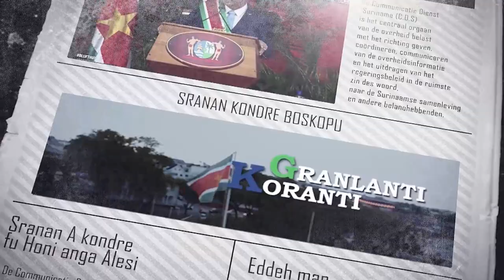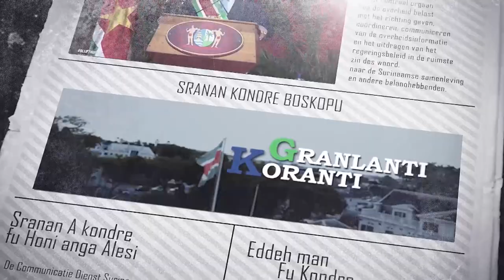𝔾ℝ𝔸ℕ𝕃𝔸ℕ𝕋𝕀 𝕂𝕆ℝ𝔸ℕ𝕋𝕀 (SRANAN), DD 19 JULI 2023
De onderwerpen in deze aflevering zijn:
- President Santokhi: “Relatie Suriname-Nederland gaat ongestoord verder”
- Opleiding Integraal Waterbeheer van start
- Minister Raghoebarsing houdt toespraak tijdens Tussentijdse Economisch Debat